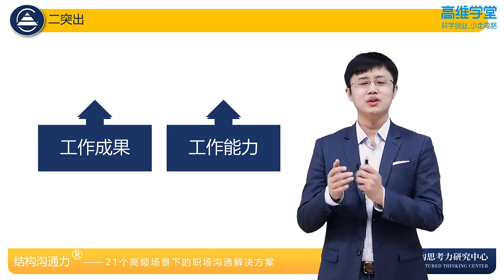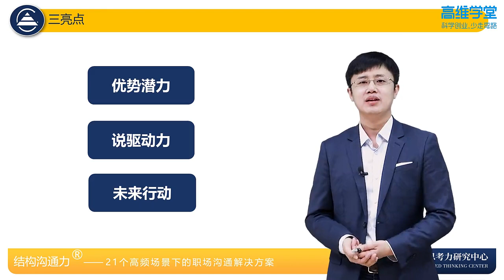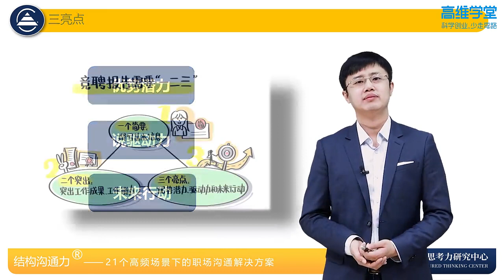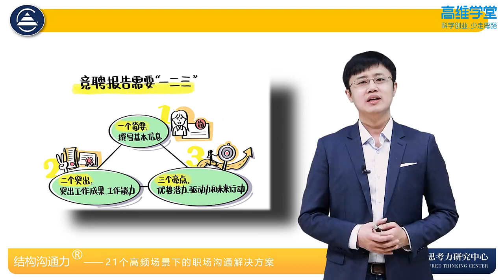[15]--第15讲 竞聘报告：如何100%的展示工作成果，抓住晋升的机会？【李忠秋 · 结构沟通力】